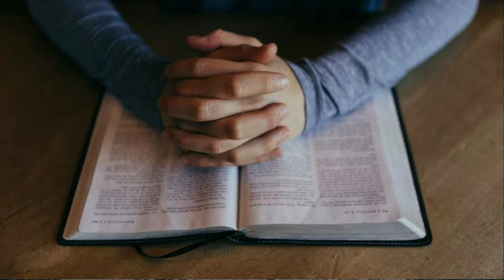Bible Exercise 🏋️💪||Very Short Powerful Inspirational video||Bro.P.James